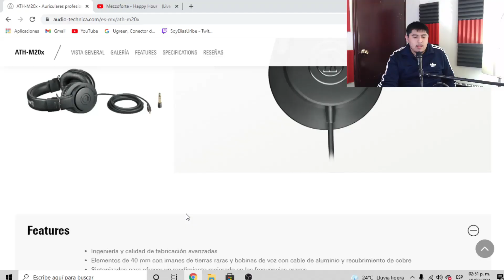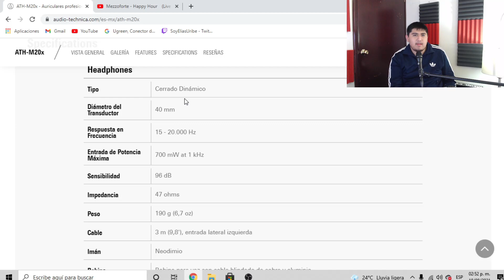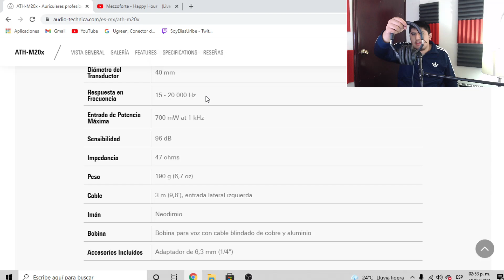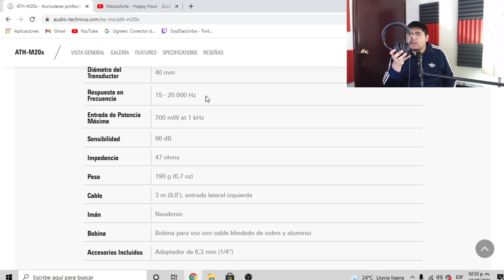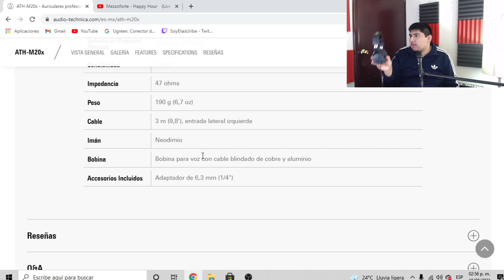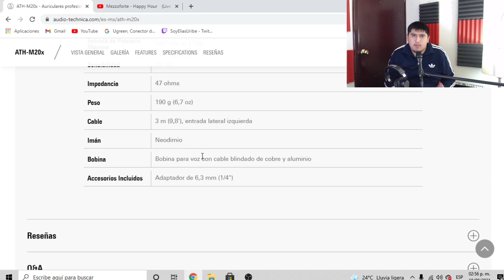AUDÍFONOS AUDIOTECHNICA ATH-M20X EN ESPAÑOL| Elias Uribe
0:00 Introducción
0:24 ¿Por qué los compré?
2:17 Unboxing
4:43 Primeras impresiones y opinión general
6:54 Especificaciones técnicas
11:06 Conclusión

Batería que uso:
Parches que uso:
Baquetas que uso:
Interfaz que uso:
Micrófonos que uso:
Cámara que utilizo: